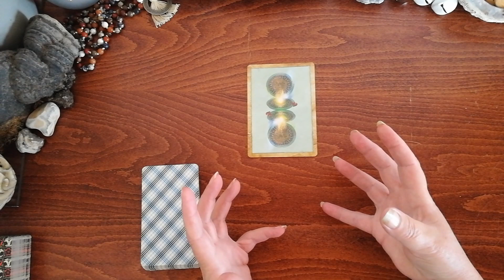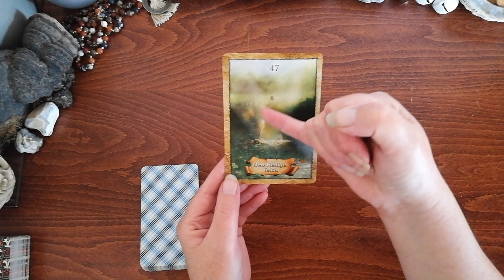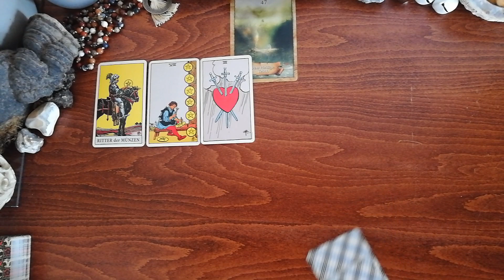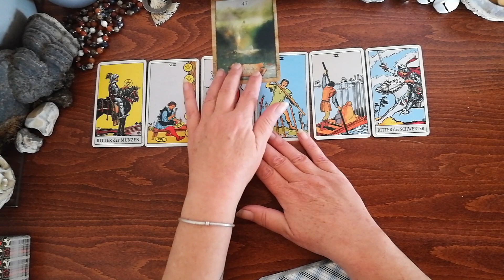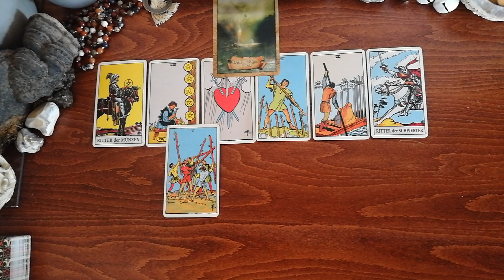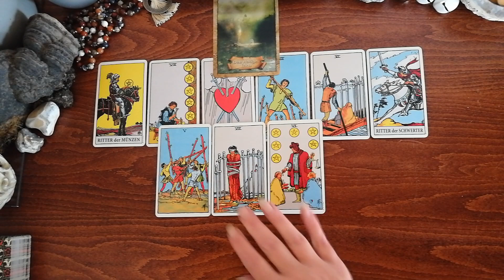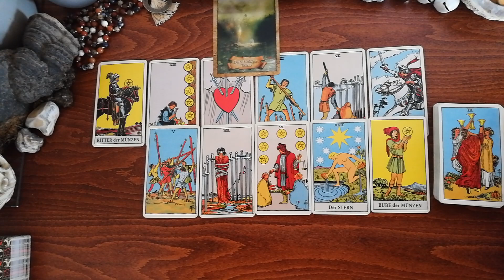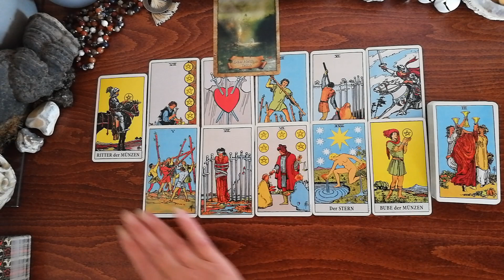VollMond am 5.7. | Widder | Löwe | Schütze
Gefühle in deinem Feuer
Mein Name ist Sirut Sabine Haller von Lebensradweg.de – ich erstelle dir hier energetische KartenReadings – aus dem Moment heraus – zu bestimmten Themenschwerpunkten – oder einfach in den Energien, die sich gerade zeigen. Beachte bitte dabei, dass es sich um allgemeine, kollektive Energie-Readings handelt, die nicht in jeder Einzelheit auf deine Situation passen können. Zeit – ist eine flexible Energie, die ihren eigenen Gesetzen unterliegt, und wenn dich eines der Readings anspricht, dann vertraue darauf, dass genau dort Informationen für dich enthalten sind.
► Kurz-Info für dein PERSÖNLICHES SEELEN.COACHING
Eine ausgeprägte Intuition führt mich meist in die (verdrängte) Seelentiefe, um den Hintergrund deiner derzeitigen Lebenssituation aufzuspüren. Schattenarbeit ist hier ein großes Thema. Und dem Leben auf den Grund zu gehen. Den Sinn herauszufiltern, um diese Essenz dann in die eigene Kraft zu integrieren.
► DEIN PERSÖNLICHES SEELEN.READING per Telefon oder eMail kannst du hier bestellen
► für deine WhatsApp Express-Beratung ► Jede Frage 12 Euro per Paypal || PaypalAdresse lautet || Handynummer für Deine WhatsApp lautet 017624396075
- Weisheitskarten von Colette Baron-Reid
- Radiant Tarot von Lo Scarabeo